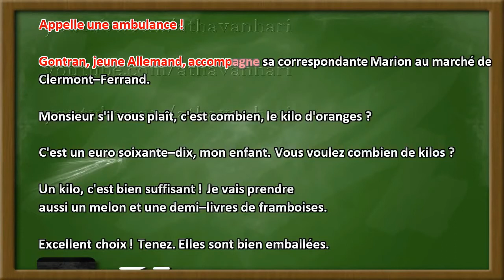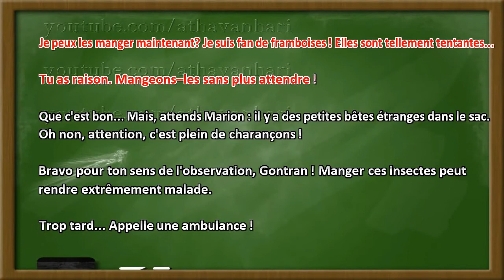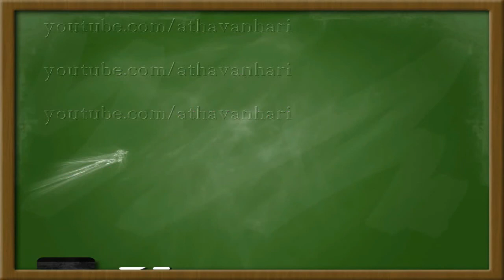Dialogues en français (style karaoké) écoutez et répétez, no 89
vitesse normale + lente

learn french conversation, french pronunciation,learn french for kidslearn french phrases